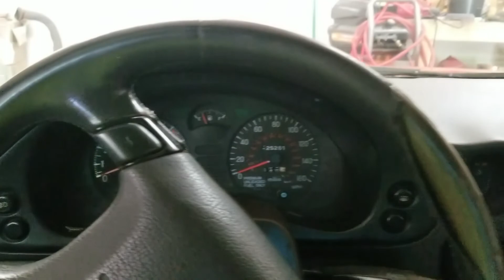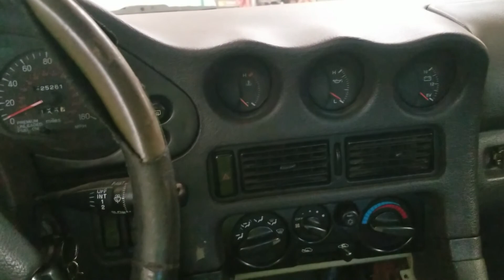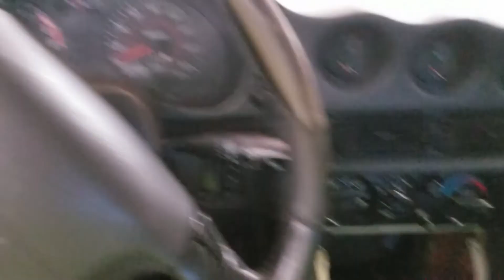1995 3000GT - Lowering the Car with EBAY Coilovers, 20mm Wheel Spacers (Front End)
STUFF THAT I USE AND THAT IS IN MY TRUCK
Moroso 22185 High Volume Oil Pump
COMP Cams Valve Springs
COMP CamsThumpr 227/241 Hydraulic Roller Cam
COMP Cams 854-16 Retro-Fit Hydraulic Roller
CRAFTSMAN Torque Wrench, 1/2" Drive
CRAFTSMAN Hex Key Set, 14-Key, T-Handle
ProForm Harmonic Balancer Installation Tool
Ingersoll Rand Quick Change Air Hammer
Ingersoll Rand 1/4-Inch Straight Air Die Grinder
Cordless LED Work Light
ACDelco G12 Series 12V Li-ion Cordless 3/8” Ratchet
ACDelco 12V Li-ion Interchangeable Battery Pack
Heavy Duty Grease Gun
Telescoping Magnetic Pickup Tool
Cylinder Leak Down Tester Kit
Gauge Tester Test Kit Cylinder Compression
Infrared Thermometer Laser Temperature Gun
Double Flaring Tool Set
Rear Axle Bearing Puller Tool Kit
Auto Bearing Race Seal Driver Installer Set
Flex Head Ratchet Set - 3-Piece
3/8-Inch Drive Speeder Handle
Generac 7722 GP3600 3,600-Watt Portable Generator
Alpine RS652 2-Way 6.5in. Car Speaker
Alpine R-S69.2 R-Series 6"x9" 2-Way Car Speakers
Brothers Trucks Billet Radio Bezel
Alpine UTE-73BT Car Stereo
Alpine S-A32F S-Series Class D 4-Channel Amplifier
Kilmat Sound Deadener
My Taillights
Spill Proof Coolant Filling Kit
Stant 10331 Safety Radiator Cap
Radiator Coolant Overflow Tank